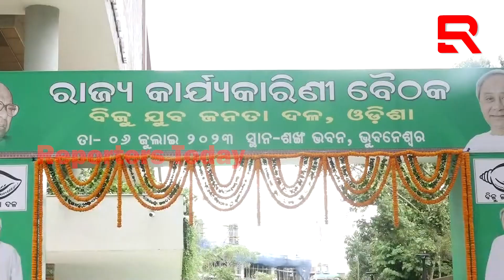ଶଙ୍ଖ ଭବନରେ ଯୁବ ବିଜେଡିର କାର୍ଯ୍ୟକାରିଣୀ